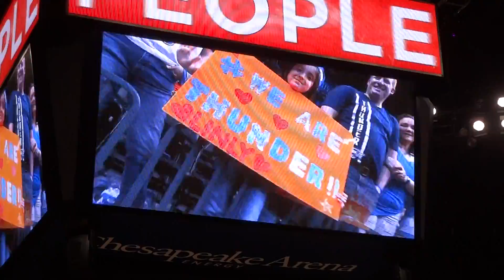Can't Hold Us - Thunder Opening Video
Filmed during the Thunder Vs Rockets game on 5/1/13.  Round 1 Game 5 of the Western conference finals.